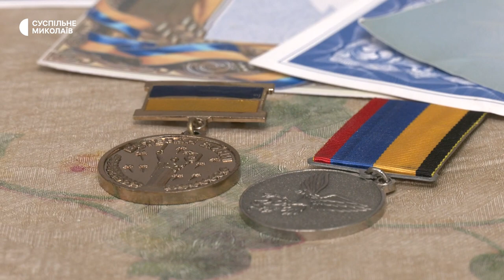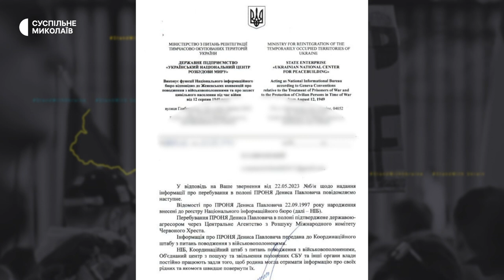Родина з Миколаєва чекає на повернення з полону морського піхотинця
У Миколаєві родина чекає на повернення з російського полону морського піхотинця 36 бригади Дениса Проня. Чоловік з побратимами стримував російське вторгнення на Донеччині. Станом на 30 червня 2023 року його статус полоненого підтверджений українською і російською сторонами.